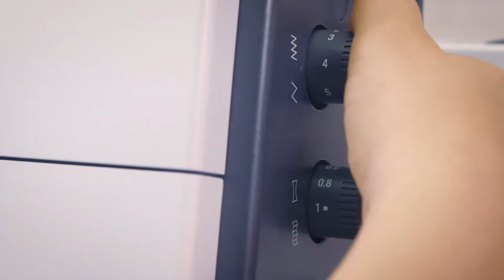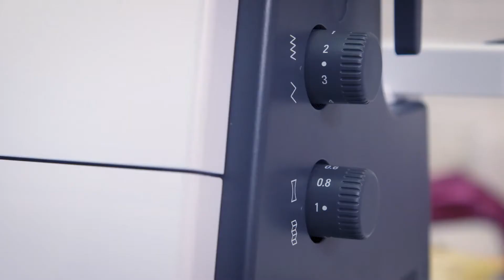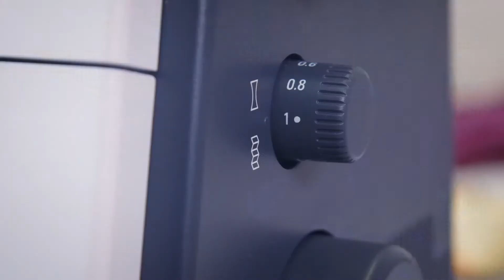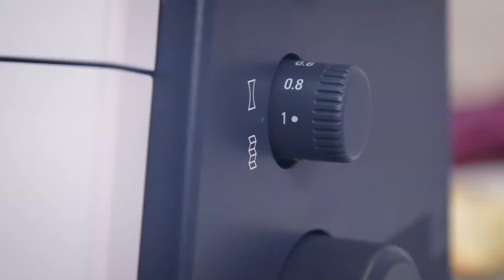b64 AIRLOCK Tutorial 16 diseños de overlados diferentes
16 diseños de overlados diferentes entre las que elegir y una velocidad de costura de hasta 1300 overlados  por minuto.